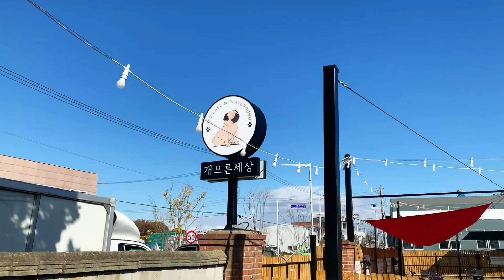잔디와 함께라면...(feat.잔디먹는 잔디인형)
날씨가 추워서 산책도 여름보다 잘 못하는 편인데요!
그래서 그런지 에너지가 다들...엄청 넘쳐요!!
오랜만에 애견 운동장에 왔는데, 추운데도 뒹굴고
잔디먹고,,,비비고,,,,, 아주 난리가 난 댕댕이들

잔디와 함께라면...너무행복해!

1. 첫째(First): 은지 "EUNJI" (Poodle)
    성별: 여아 (Famale)
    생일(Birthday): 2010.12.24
    특징(Character): 걷는 걸 싫어하고 안겨있는걸 너무 좋아하는 할머니, 먹을꺼 앞에서는 주인이고 없음. 요즘 동안 미모 뿜뿜 (Eunji hates walking and loves to eat. Eunji is 10 years old. But these days my face is getting younger.)

2. 둘째(Second): 은구 "EUNGU" (Maltese)
    성별: 남아 (Male)
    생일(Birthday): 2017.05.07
    특징(Character): 부정교합이라 메롱 하면서 자는 우리막내. 오합지졸이지만 모아놓으면 귀여운 상남자. 잘난거라곤 목소리큰거.(He open his mouth because of malocclusion. Eyes, nose and mouth are cute guys. The good point is a big voice. My youngest child.)